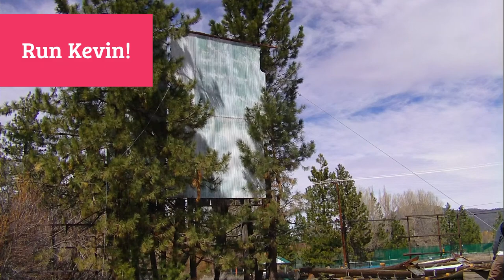TIMBERRR! Run Kevin Run! The Big Bear Lake Movie Screen Comes Down & I Paint Where it Sat!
HAPPY FOURTH OF JULY!! I drove to the Big Bear Historical society site to find more pics and details about the Lake Drive in Movie Theater. It opened in '57 and closed in '81. I include in my video a clip Kevin made a few years ago when they tore down the movie screen. I show you how my painting the area is coming along.
I HAVE A NEW WAY YOU CAN CONTRIBUTE TO MY CHANNEL
You can also click on the pay pal button on my home page if you'd like to contribute.
I thank you! As does: Pepper, Furby, Pearl, Laura, Jeffrey Dale, Gary, Ruby & Daisy Mae!!
     MY STORY
When I turned 70, I got the RV bug, sold my condo in south Florida and purchased a Newmar, Dutch Star. I hit the road this past May, of 2022. Without a concrete plan, I headed to my home state of Indiana, where I mooch docked at my high schoSol classmate's farm. Go class of '70!! My travel mates include Pepper, a male Shih Tzu who is 13 years old. Furbina, aka "Furby", is a Torty feline who is 17 years old; Pearl, I adopted from a neighborhood chat site. She is part Siamese and is 2. I adopted Laura (named for my classmate where I'm mooch docking) who is a baby kitty Torty! I rescued her here on the farm, from a family of feral cats. I also rescued a paralyzed kitten I named Philly, but sadly, she died from her internal injuries. I've since adopted two of Cindy Lou's kittens and have named them Gary and Jeffrey Dale- after Gary's son and friend, Dale, who have helped me immensely while I've been mooch docking on the Tenney farm. Then, right before I left for Quartzsite, 2 feral kittens were abandoned by their mama. So, guess who their NEW mama is. ME! I pondered all summer whether to buy a small home base. I'm noticing many of the RVrs I've been watching for almost 2 years are starting to get, or show they've always had home bases. Funds are tight, the economy sucks, and it's poor timing to buy a small house, but hitting the road full time is daunting. I've decided to wait until next summer to buy and I'm heading out to Quartzsite AZ . Come along for my journey.